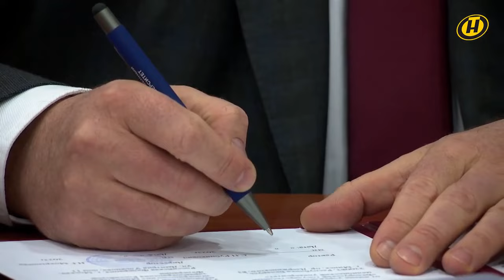НМИЦ ЭНДОКРИНОЛОГИИ И БЕЛОРУССКИЙ МЕДИЦИНСКИЙ УНИВЕРСИТЕТ ВСТУПИЛИ В СТРАТЕГИЧЕСКОЕ ПАРТНЕРСТВО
23 ноября 2023 года в городе Минске в рамках Республиканской научно-практической конференции с международным участием «Актуальные вопросы диагностики и лечения заболеваний эндокринной системы» состоялось подписание Соглашения о сотрудничестве между Государственным научным центром Российской Федерации Федеральным государственным бюджетным учреждением «Национальный медицинский исследовательский центр эндокринологии» Министерства здравоохранения Российской Федерации и Учреждением образования «Белорусский государственный медицинский университет».

Соглашение подписали директор ГНЦ РФ ФГБУ «НМИЦ эндокринологии» Минздрава России, член-корреспондент Российской академии наук, доктор медицинских наук, профессор Наталья МОКРЫШЕВА и ректор Белорусского государственного медицинского университета, член-корреспондент Национальной академии наук Беларуси, доктор медицинских наук, профессор Сергей РУБНИКОВИЧ.

Целью Соглашения является создание взаимно органичной системы делового сотрудничества между «НМИЦ эндокринологии» Минздрава России и Белорусским государственным медицинским университетом (далее - Стороны) для расширения и углубления дружественных и деловых отношений, осуществления научного сотрудничества, а также содействия обмену значимой для Сторон информацией, знаниями и опытом между двумя учреждениями в областях диагностики, лечения, реабилитации и профилактики заболеваний, в сфере подготовки высококвалифицированных медицинских кадров, включая клиническую подготовку специалистов для эндокринологической отрасли.

Партнеры договорились сотрудничать по таким научным и образовательным направлениям, как совместные научные исследования в представляющих взаимный интерес областях, внедрение результатов совместных научных исследований в клиническую практику и образовательный процесс, совместная публикационная деятельность, организация научных конференций, симпозиумов и научно-практических семинаров, разработка и реализация на условиях взаимной договоренности программ повышения квалификации и подготовки высококвалифицированных кадров, а также медицинская деятельность по интересующим обе стороны профилям.

По мнению партнеров, в их распоряжении – широкий арсенал форм сотрудничества и взаимодействия, включая общепринятые в научном и деловом мире совместные научно-исследовательские проекты, изучение, трансляция и внедрение лучших мировых и отечественных практик в сферу образования, исследования в области фундаментальной и прикладной науки, взаимные консультации и обмен делегациями, информацией, знаниями и опытом (в том числе в аспектах информационных технологий и телемедицины), организация научных и студенческих конкурсов, «круглых столов», семинаров, конференций, мастер-классов и стажировок.